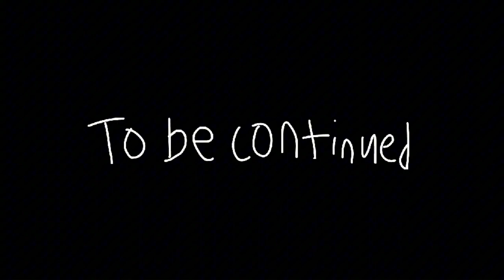BinQ VS Skibidi Toilet 2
BinQ owned by Mike Salcedo

Skibidi Toilet owned by DaFuq!?Boom!